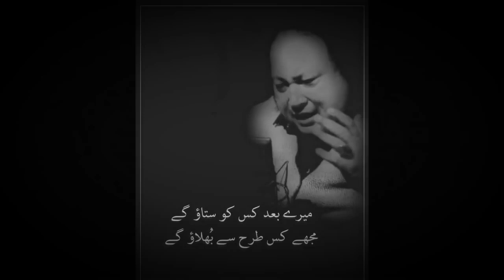Mry bad kis ko satyo ga